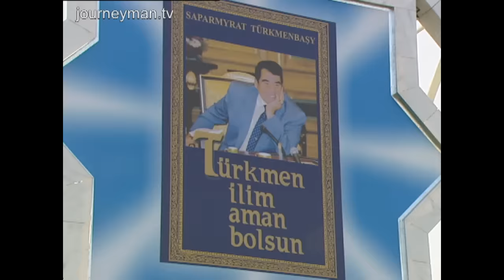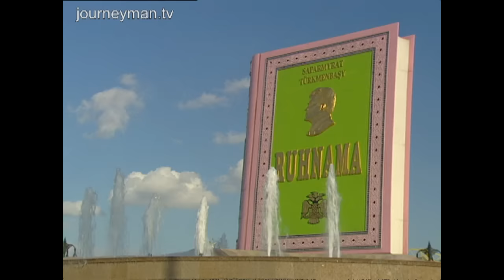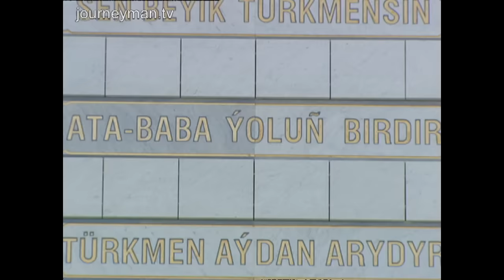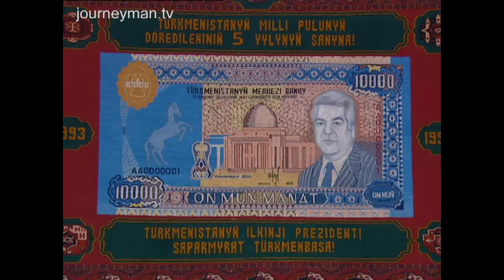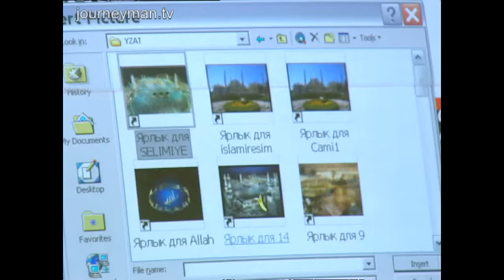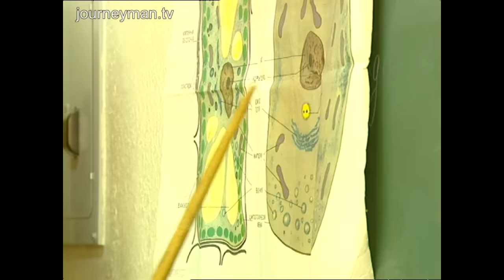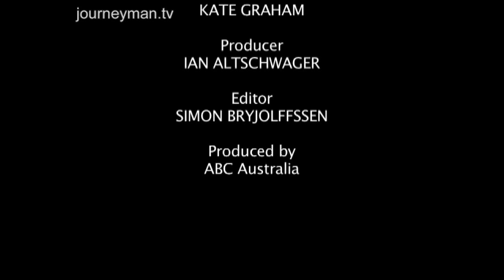Turkmenbashi's Reign of Terror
President for Life (2005): President Saparmurat Niyazov of Turkmenistan was the dictator famous in the West for his crazy decrees and bizarre personality cult. But for his people, there was nothing comical about his rule.

In Ashgabat, capital of Turkemenistan, the sun always shine on Turkmenbashi. Literally. His statues rotate to face the sun. His image is everywhere -- from the vodka bottles to the national airline. He's even renamed the days of the week after his dead mother. "He's clearly a paranoid leader with very strange sorts of behavioural patterns," states political analyst David Lewis. "He is brutal and violent."

Former foreign minister Avdy Kuliev agrees. "He's imprisoned many prominent people -- all of them subjected to tortures, horrendous tortures." Turkmenistan has one of the lowest life expectancy rates in region. Most of the people live in crushing poverty but an atmosphere of fear and intimidation prevents anyone speaking out.